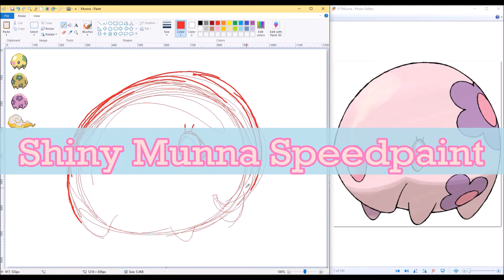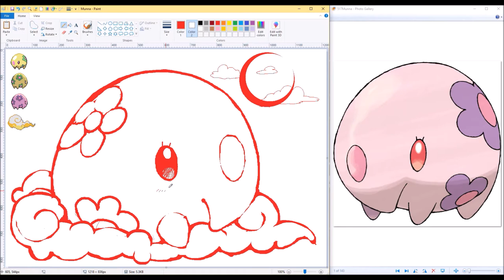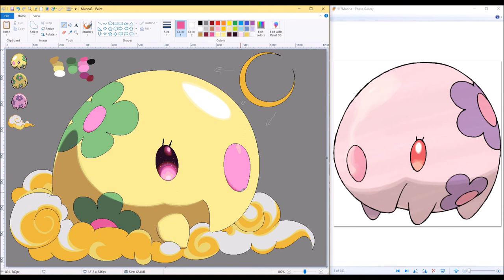RR🗺️ Shiny Munna [Speedpaint]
TIME: 35 minutes PROGRAM:MSPaint
I bet dream clouds taste like cotton candy..